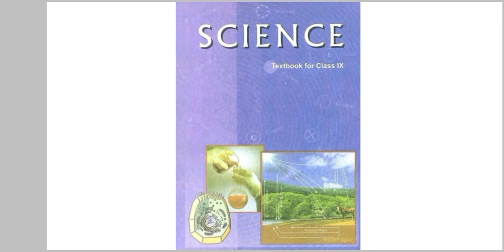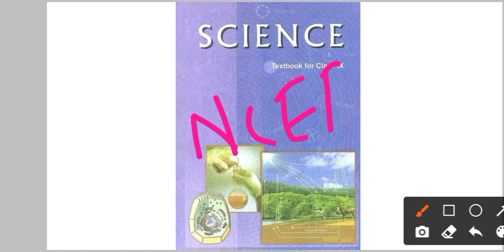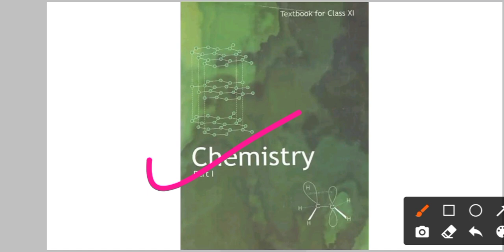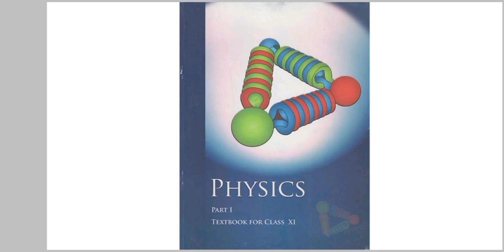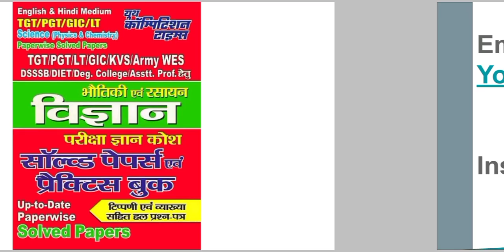EMRS TGT PGT SCIENCE SYLLABUS | BOOKS FOR EMRS SCIENCE TGT PGT 2021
EMRS PRINCIPAL AND VICE PRINCIPAL SYLLABUS | EMRS PRINCIPAL AND VICE PRINCIPAL PREVIOUS YEAR PAPER |

EMRS EXAM DATE | EMRS 2021 | EMRS EXAM IS GOING TO BE POSTPONED? EMRS PREVIOUS YEAR PAPER | Mithun

EMRS 2021 | EMRS OFFICIAL SYLLABUS FOR TGT PGT | EMRS SUBJECT CONCERNED SYLLABUS | MITHUN SINGH |

BOOKS FOR EMRS Maths TGT PGT 2021 | BEST BOOKS FOR EKLAVYA MODEL SCHOOL MATHEMATICS TGT PGT 2021 |

EMRS 2021 | TOP 30 GK MCQ | IMPORTANT GK GS QUESTIONS FOR EMRS | TOP GK GS QUESTIONS | MITHUN SINGH

EMRS 2021 | IMPORTANT COMPUTER QUESTIONS FOR EMRS | TOP COMPUTER FULL FORMS QUESTIONS | MITHUN SINGH

BOOKS FOR EMRS 2021 | BEST BOOKS FOR EKLAVYA MODEL SCHOOL | EMRS KE LIYE BEST BOOKS | EMRS 2021 BOOK

EMRS PREVIOUS YEAR PAPER | EKLAVYA MODEL SCHOOL PREVIOUS YEAR PAPER | EMRS SYLLABUS 2021 | MITHUN